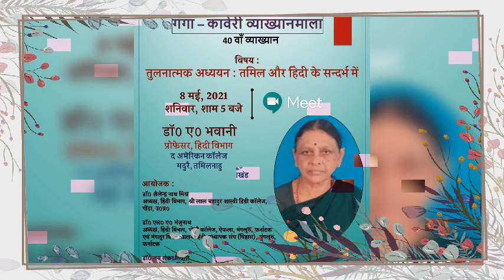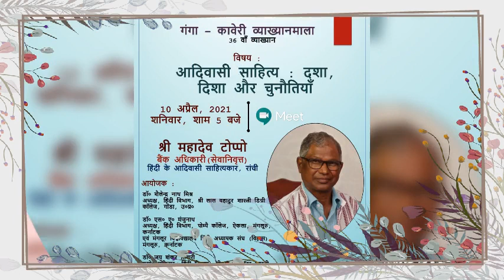4 August 2022(1)